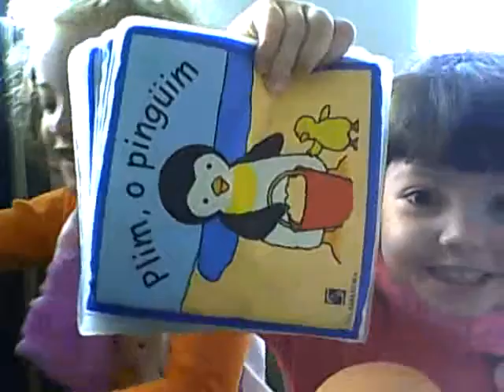Vlog do SS (com Sarah e Sofia)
Neste primeiro episodio vamos falar de como cuidar de seu Nene podendo ele ser um Sabo ou um Bebe.